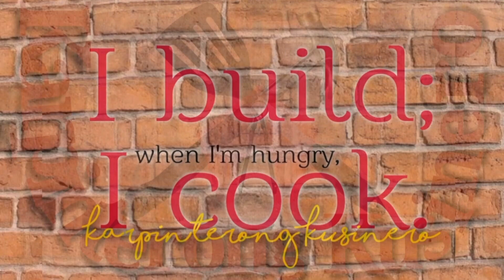Grilled TUNA BELLY para sa mga nagdiet (inihaw na tuna belly)